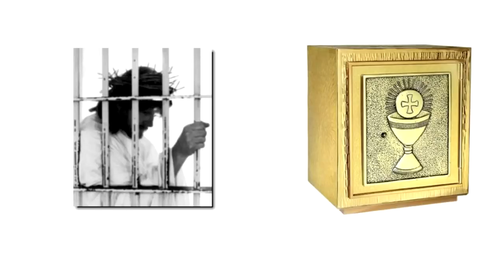Jesus de Tribunal em Tribunal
Jesus comunica-nos, através da Serva de Deus Josefa Menéndez,
os sentimentos do Seu Coração quando estava na prisão,
e quando foi julgado por Pilatos e por Herodes.
"Contempla-Me na prisão, onde passei grande parte da noite.
Os soldados vinham insultar-Me por palavras e obras,
escarnecendo, empurrando-Me, batendo-Me...
Por fim, fartos de Mim, deixaram-Me só, num quarto escuro e húmido,
sem mais assento que uma pedra onde o meu Corpo dorido ficou em breve transido de frio.
Vamos agora comparar a prisão com o Sacrário
e, sobretudo, com os corações dos que Me recebem.
Na prisão não passei uma noite inteira...,
mas no Sacrário quantas noites e dias passo!...
Na prisão ultrajaram-Me e maltrataram-Me os soldados que eram meus inimigos...
Mas no Sacrário maltratam-Me e insultam-Me almas que Me chamam Pai...
e que não se portam como filhos!...
Na prisão passei frio e sono, fome e sede, vergonha, dores, solidão e desamparo...
e daí via tantos Sacrários, no decorrer dos séculos, onde Me, faltaria o abrigo do amor...
Quantos corações gelados seriam para o meu corpo, frio e ferido, como a pedra da prisão!
Quantas vezes teria sede de amor, sede de almas!...
Quantos dias espero que tal alma venha visitar-Me no Sacrário e receber-Me no seu coração!
Quantas noites passo sozinho pensando nela!
Mas deixa-se absorver pelas suas ocupações
ou dominar pela preguiça, ou pelo medo de prejudicar a sua saúde, e não vem.
Alma querida!...
Eu esperava que mitigarias a minha sede e que consolarias a minha tristeza, e não vieste!
Quantas vezes sinto fome das minhas almas...,
da sua fidelidade generosa!...
Saberão acalmá-la com aquela ocasião de se vencerem...
com esta ligeira mortificação?...
Saberão, com a sua ternura e compaixão, aliviar a minha tristeza?
Saberão, quando chegue a hora da dor...
quando tiverem que passar por uma humilhação...
uma contrariedade...
uma pena de família ou um momento de solidão e desolação...
dizer-Me do fundo da alma:
«Eu vo-lo ofereço para aliviar a vossa tristeza, para vos acompanhar na vossa solidão»?
Ah, se deste modo soubessem unir-se a Mim, com quanta paz passariam por aquela tribulação!
A sua alma sairia daquela fortalecida e teria aliviado o meu Coração.
Na prisão senti vergonha ao ouvir as horríveis palavras que se proferiam contra Mim...
e esta vergonha aumentou ao ver que mais tarde essas mesmas palavras seriam repetidas por almas muito amadas.
Quando aquelas mãos sujas e repugnantes descarregavam sobre Mim golpes e bofetadas,
vi como seria muitas vezes golpeado e esbofeteado por tantas almas que,
sem se purificarem dos seus pecados, Me receberiam nos seus corações
e, com os seus pecados habituais, descarregariam sobre Mim repetidos golpes.
Quando na prisão Me empurravam e Eu, atado e com falta de forças, caía por terra,
vi como tantas almas, por não renunciarem a uma satisfação vã,
Me desprezariam e atando-Me com as cadeias da sua ingratidão,
Me expulsariam do seu coração e Me deixariam cair por terra,
renovando a minha vergonha e prolongando a minha solidão.
Almas escolhidas! Olhai para o vosso Esposo na prisão;